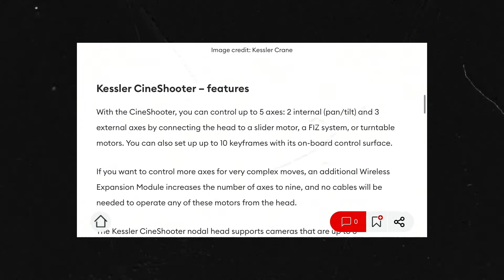CineD Interview CineShooter BTS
This is a little BTS look at our remote interview we ran with Nino Leitner of @CineD who spoke with our very own Eric Kessler about the release of our brand new CineShooter motion control system and did a great writeup on the product.

This interview is packed with information, and discussion of some of the upcoming accessories and features.  Check out the interview and article here: